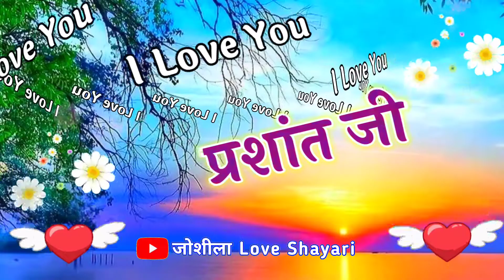Prashant name love status 🌹 प्रशांत नाम की लव शायरी 🌹 Prashant name shayari ringtone 🌹P name status